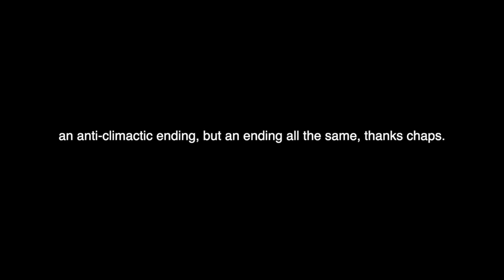VLOG: cutting a mullet at home,, a birthday & a BLONDE HAIR REVEAL??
an at home mullet cut, auntie kyls' birthday shenanigans and val's blonde hair REVEAL !!!